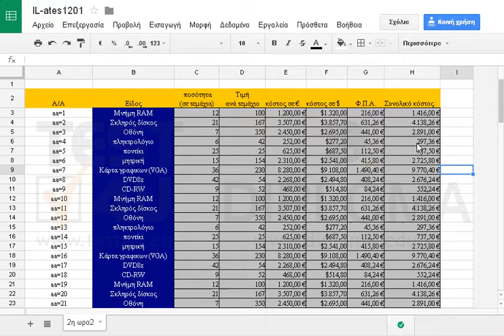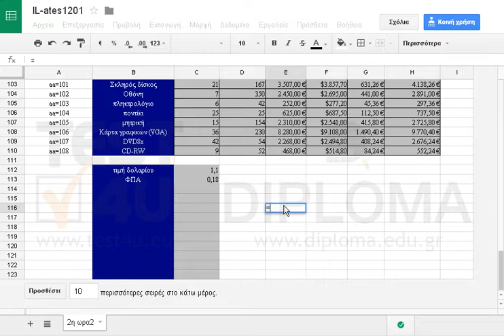Εισάγετε στο κελί Ε116 μία συνάρτηση που να υπολογίζει τον μέσο όρο κόστους ειδών για την...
Εισάγετε στο κελί Ε116 μία συνάρτηση που να υπολογίζει τον μέσο όρο κόστους ειδών για την περιοχή κελιών Ε3:Ε110.

77-420 Microsoft Office Specialist Excel Core 2013 - Ελληνική έκδοση